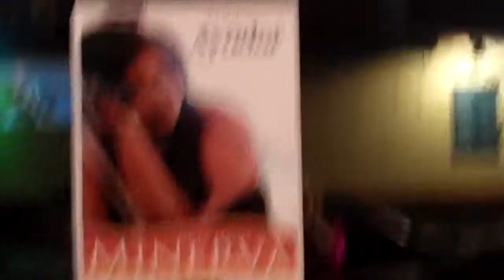Recoleccion de Juguetes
Con Minerva S.O.S